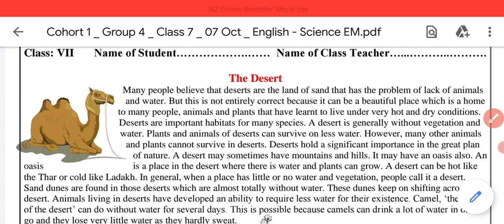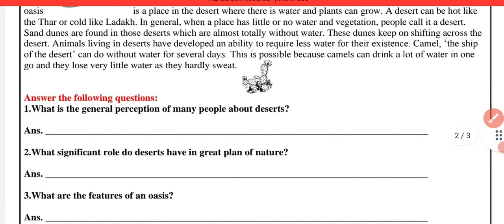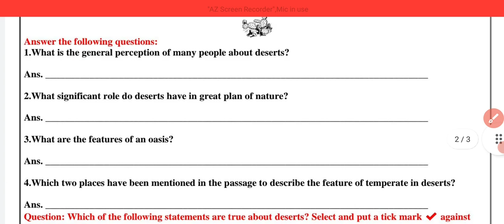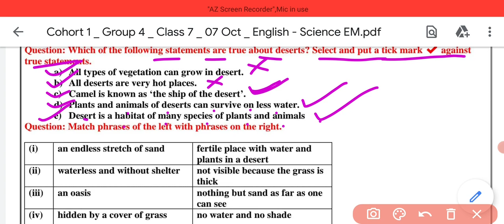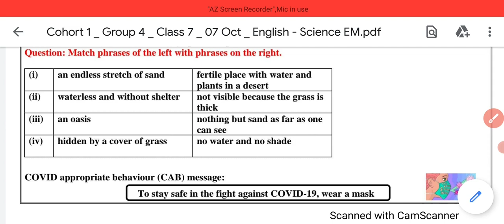Class 7 Worksheet 23 english (7/10/21)thursday /worksheet 23 class 7 english/english class7 thursday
Class 7 Worksheet 23 english (7/10/21) thursday /worksheet 23 class 7 english / english class 7 thursday
class7 english Worksheet23
class7worksheet english
english Worksheet23